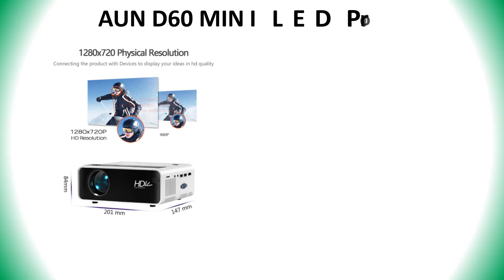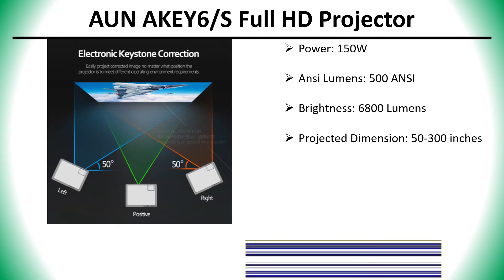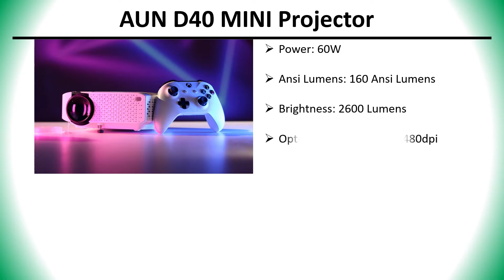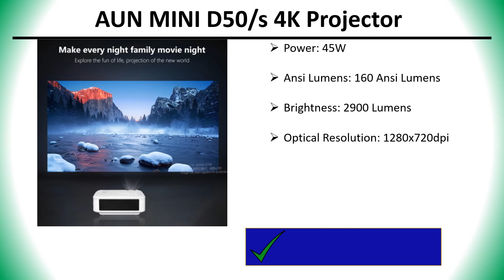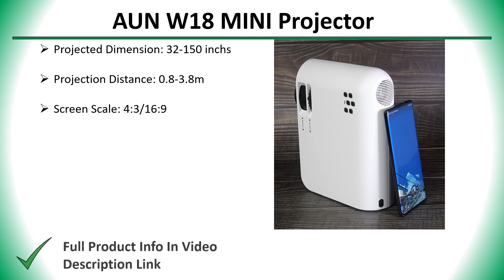✅ Top 5 Best AUN Mini Projector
5 Best AUN Mini Projector

5) AUN D60 MINI Projector 👇

3) AUN D40 MINI Projector 👇

2) AUN D50/s MINI Projector 👇

✅ All kind Of Tools : 👇 👇 👇 👇

✅ Women’s Clothing : 👇 👇 👇 👇

✅ Men's Clothing : 👇 👇 👇 👇

✅ Phones & Accessories : 👇 👇 👇 👇

✅ Computer, Office, Security : 👇 👇 👇 👇

✅ Consumer Electronics : 👇 👇 👇 👇

✅ Jewelry & Watches : 👇 👇 👇 👇

✅ Home & Garden, Appliance : 👇 👇 👇 👇

✅ Bags & Shoes : 👇 👇 👇 👇

✅ Toys, Kids & Baby : 👇 👇 👇 👇

✅ Sports & Outdoors : 👇 👇 👇 👇

✅ Beauty & Health , Hair : 👇 👇 👇 👇

✅ Automobiles & Motorcycles : 👇 👇 👇 👇

✅ Home Improvement : 👇 👇 👇 👇